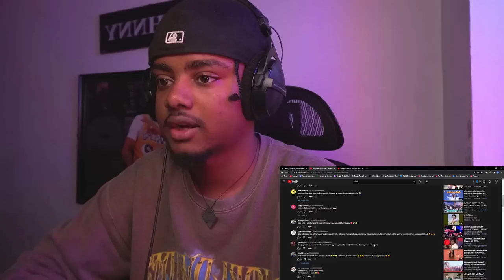Biruk Jane - Kottu Mee Reaction Video.